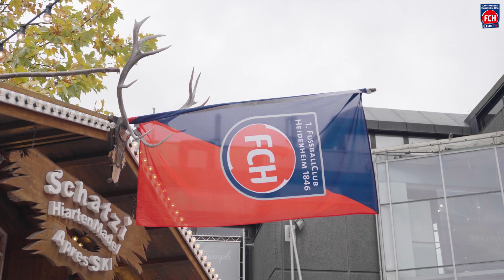Spieltags-Update vor der Partie gegen den FC Bayern München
Am Samstag (15:30 Uhr) trifft unsere Mannschaft in der Bundesliga auf Bayern München. Was unser Team gegen den Rekordmeister erwartet, erfahrt Ihr in unserem Spieltags-Update!  🎬